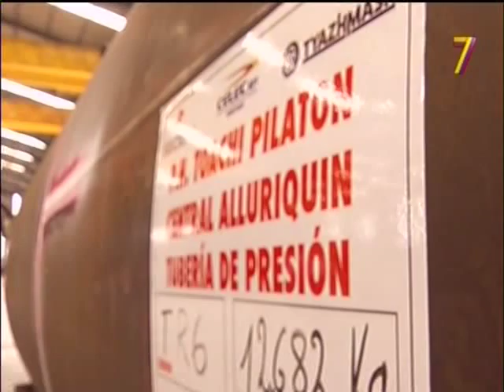Notícias em Quechua. Bolívia